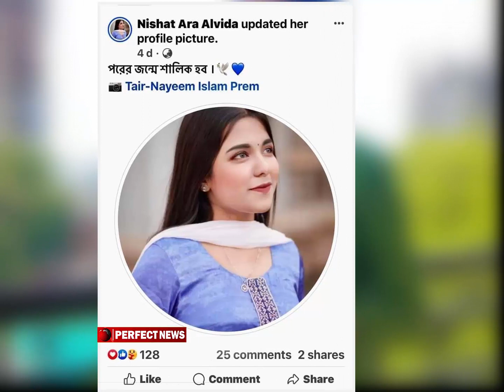ডেঙ্গুতে আক্রান্ত হয়ে মারা গেলেন অভিনেত্রী নিশাত আরা আলবিদা l Nishat Ara Alvida l Perfect News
প্রথমদিক থেকেই নিশাত জ্বরকে তেমন গুরুত্ব দিচ্ছিলেন না বলেও জানান বন্ধু হৃদয়। অভিনেত্রী নাকি ভেবেছিলেন, ওষুধ খেলেই সব ঠিক হয়ে যাবে। কিন্তু শেষ পর্যন্ত তা আর হয়নি।

ডেঙ্গু জ্বরে নিশাতের প্লাটিলেট কমতে শুরু করে। যদিও মৃত্যুর আগে তা আবার বাড়তে শুরু করেছিল। ডেঙ্গু জ্বরে আক্রান্তের আগে নিশাত এইচএসসি পরীক্ষা দিয়েছিলেন। হঠাৎই ডেঙ্গু জ্বরে আক্রান্ত হওয়ায় বাকি পরীক্ষা আর দিতে পারেননি তিনি।

এ নিয়ে বেশ মন খারাপ ছিল নিশাতের। ফেসবুকে তাই প্রায়ই পোস্ট করছিলেন মন খারাপের স্ট্যাটাস। মৃত্যুর মাত্র ৪ দিন আগে ভক্তদের সঙ্গে শেষ ইচ্ছাও প্রকাশ করেছিলেন অভিনেত্রী।